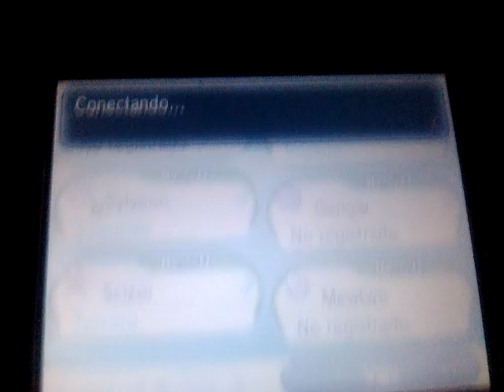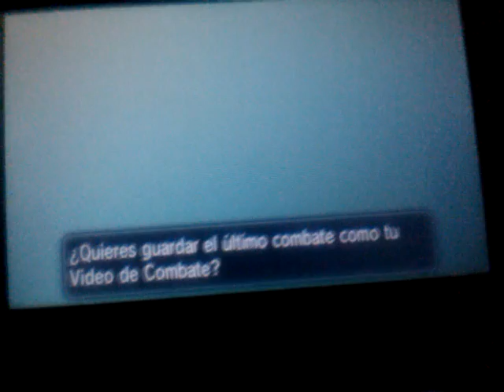Pokemon Random Kombat Ep4 | La remontada por los pelos